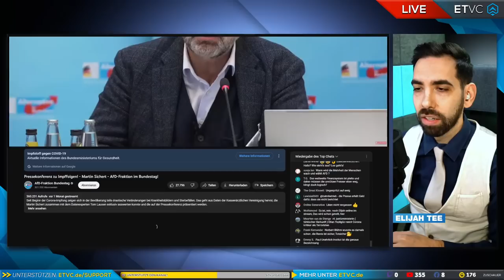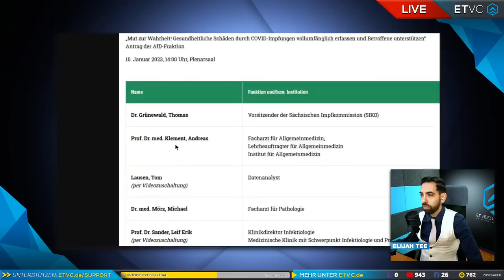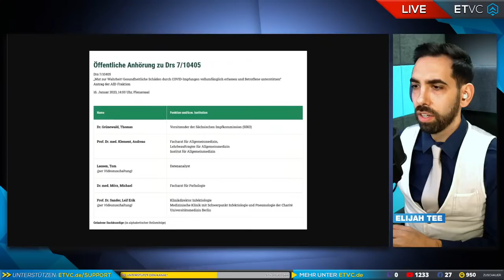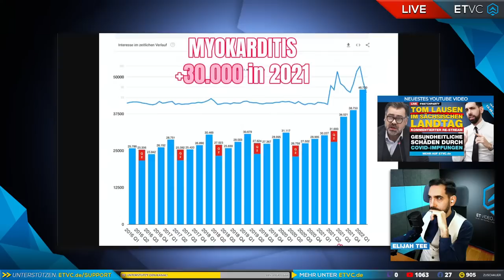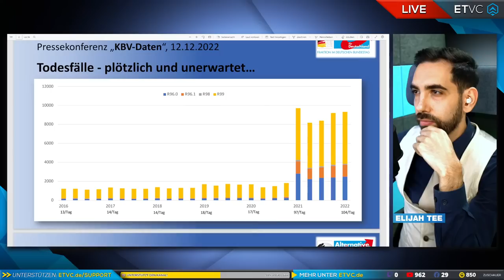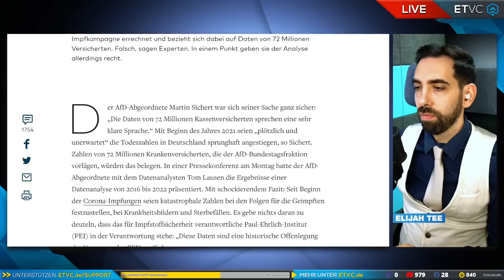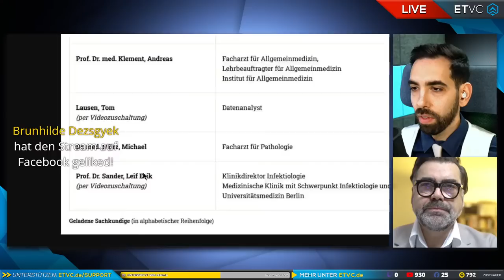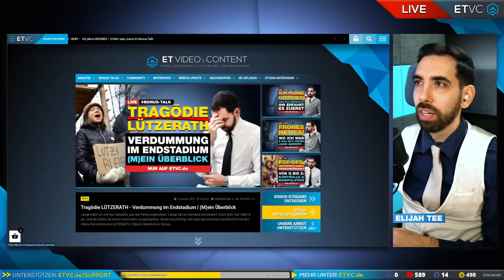🟥 LIVE | TOM LAUSEN sagt aus im Sächsischen LANDTAG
Daten-Analyst TOM LAUSEN spricht als hinzugezogener Sachverständiger zum Thema "Schäden nach Impfung" im sächsischen Landtag. Wir schauen in die Übertragung und machen uns unsere Gedanken im kommentierten Re-Stream.

▬  BONUS-STREAM SCHAUEN AUF ▬▬▬▬▬▬▬▬▬▬▬
* Nur gültig im Januar 2023

▬  CHECKT DEN SHOP! ▬▬▬▬▬▬▬▬▬▬▬

HAUPT-KANAL:   @Elijah Tee - ET Video & Content
ZWEIT-KANAL:   @ELIJAH TEE - ET Video & Content 2.0

Bitcoin: 1Krx5VvWA5hinnJ7xQtVXLWUTogVZ2WkKa